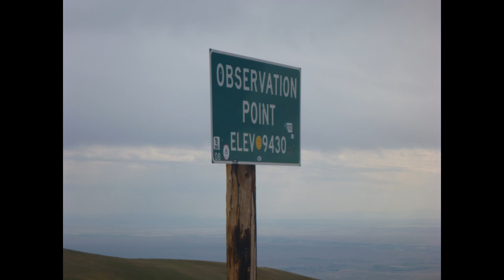RMV Day 6: Dental Floss Tycoon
I think the majority of the shake in this is a) front tire falling to 5 psi (???) and b) the high-engine revs through the mountain.  Somehow I didn't expect there to be a 10,000 ft mountain randomly between where we were and where we were going... with 8% grades going up and 10-12% grades coming down.  While there were some other good roads, US-14A probably is still my favorite of the whole trip, and most definitely of the roads until then... tight-twisty mountain roads was a desire I had which Sturgis, SD area just didnt really have to offer. Seriously, if you have a choice of US-14 or US-14A west... take US14A... coming over the hill and realizing its 8000 ft down, nearly straight down, to a very flat basin... and miles in the distance is the next range... it was even more beautiful as Bighorn Mountain was covered in clouds, and the far mountain wasnt.. so it was a very striking visual.

This day was also the leap-frog day... Red took off up the mountain faster than us with yellow in tow... they stopped at the second over-look... I stopped at the first... my dad also stopped at the second... talked to them, and as they hadn't seen me, he kept trucking to Red Lodge... where-as I thought he had been stopping in the mountains as well to take photos...